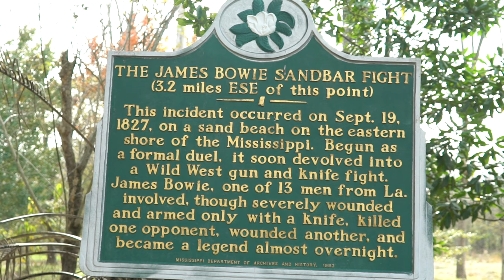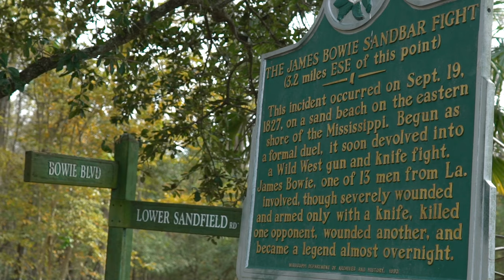Giles Island Promo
An overview of Giles Island